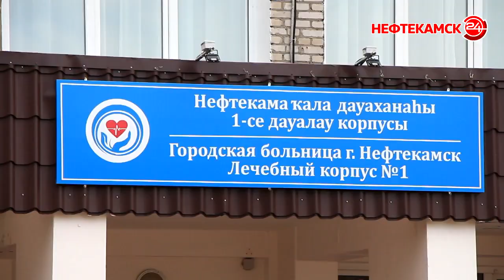Проверка на отзывчивость?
А находится она в больничном  корпусе, прозванном в народе «шестиэтажкой».